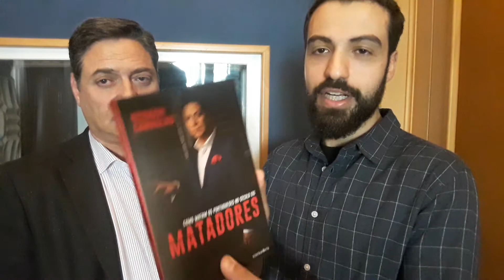Promo Madragoss - Hernâni Carvalho